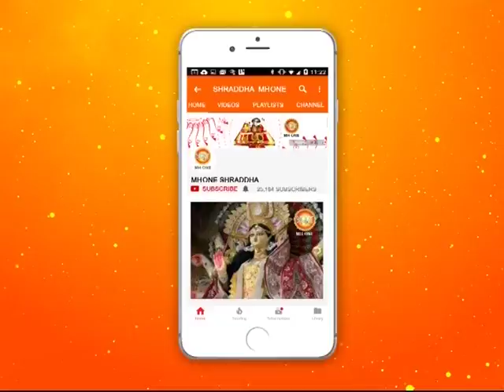शिव खोड़ी सम्पूर्ण सायं आरती || Shiv Khodi Evening Aarti || 22 August 2018 || Shraddha MH One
From Shiv Khodi Evening Complete Aarti 22 August  2018.

शिव शक्ति सहित मंत्रो से पूजा और वंदना से जुड़े आप  | ॐ नम : शिवाय |